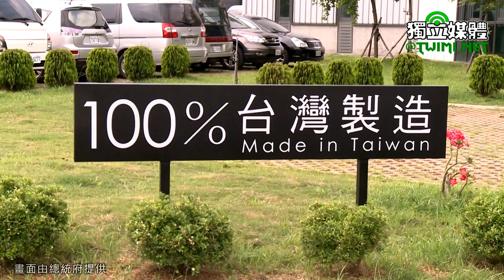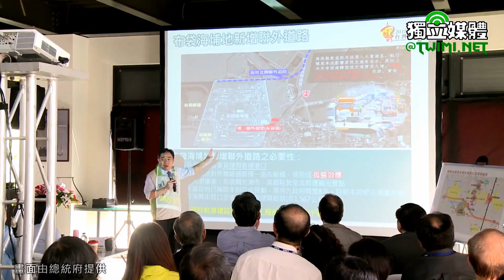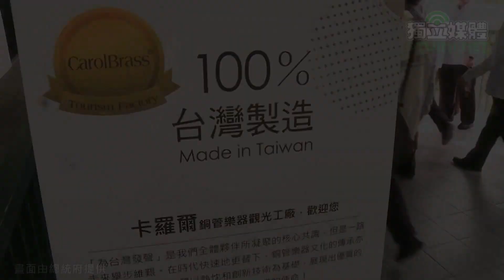【前瞻基礎計畫】蔡英文：讓嘉義年輕人「回嘉吃飯」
蔡英文總統今天（4/29）下午參訪大埔美精密機械園區指出，嘉義製造產業基礎深厚，政府將從水電供應、交通建設等方面協助嘉義創造更多就業機會，讓每個嘉義的年輕人都能「回嘉吃飯」。

蔡英文致詞時表示，嘉義縣縣長張花冠積極為嘉義爭取建設的努力，大家有目共睹，嘉義確實是個臥虎藏龍的地方，例如我們使用的麥克風是大家熟知的MIPRO品牌，就是嘉義在地的企業。

蔡英文憶及兩個月前她到台中參加智慧機械辦公室啟動儀式時，有兩位地方首長在場，一位是台中市市長林佳龍，另一位就是張縣長。可見台灣進入工業4.0時代，嘉義將扮演不可或缺的角色，而大埔美精密機械園區，就是重要基地。

蔡英文說，看到大埔美園區處處在興建廠房，大家能感覺嘉義正處於蓄勢待發階段。目前大埔美園區一、二期合計已有超過100家廠商規劃進駐，且都是能帶動一整個供應鏈的指標企業。

蔡英文指出，在張縣長及縣府團隊努力下，嘉義解決了土地供應問題。除了大埔美，「馬稠後產業園區」也有完善規劃，交通與生活區位都很便利，針對後期基地整備工作，中央各部會全力來支持。

蔡英文表示，嘉義的土地準備好了。水電供應，經濟部會持續監控與管理，政府也將透過前瞻基礎建設，提昇南部整體水環境。另外，前瞻計畫已涵蓋嘉義市鐵路高架化，而嘉義縣的部分，政府也將提供經費，綜合規劃「民雄、水上鄉鐵路高架化」工程。

蔡英文指出，嘉義絕對不會「老苦窮」，政府會逐項、逐步協助嘉義強化土地、水電以及交通等基礎設施，讓更多元的產業進駐嘉義，讓每個嘉義的年輕人，都可以「回嘉吃飯」。大埔美與馬稠後只是開始，嘉義一定會走出自己的一條路。

蔡英文提到，近來有人認為中南部人口外移，建設只是浪費錢。我們必須嚴正地反駁這些倒果為因的說法。就是因為長期資源分配不公平、城鄉發展有落差，人口才會流失。

蔡英文說，自2008年以來她曾多次造訪嘉義，認為不管在農業、文化產業等方面，嘉義確實擁有很好的條件，能成為下一個世代建設發展重要的基地，｢每一次來，都想替嘉義多做一些事情｣。現在她已經成為總統，將更責無旁貸地協助嘉義未來建設與發展，也相信在中央、地方通力合作下，一定能為嘉義鄉親多做一些事情。

蔡英文強調，一個國家的繁榮，要看鄉村，不是看都市。政府推出前瞻基礎建設最重要目的之一，就是讓台灣區域發展更均衡，讓住在每一個地方的台灣人民，都能過更高品質的生活。前瞻基礎建設的重點，不只在建設的價格，更在對國家的價值。政府會全力以赴，證明給大家看。